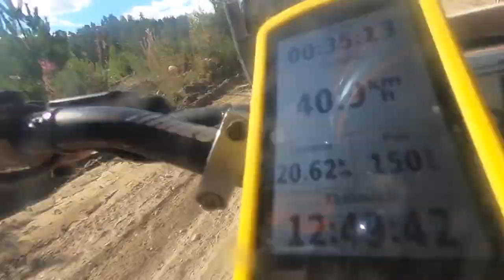Fredrik tror jeg han het.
Dessverre dårlig kamera vinkel.